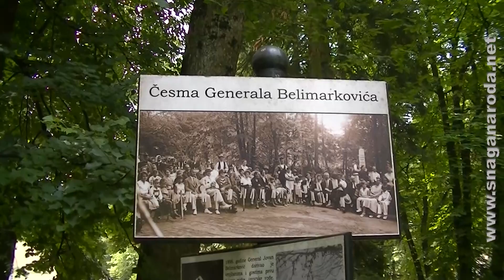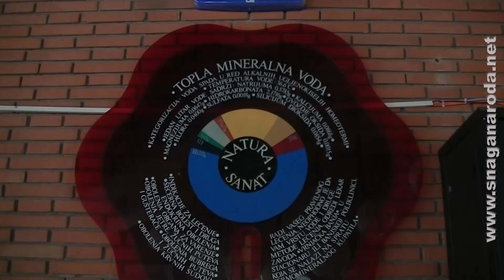Посета Дома РВИ Врњачкој бањи 28.06.2019.